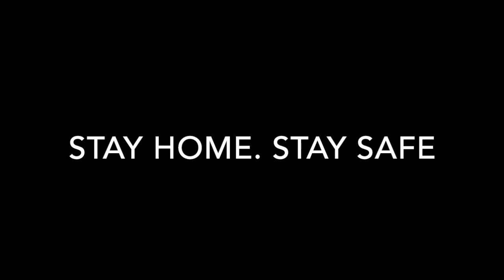Wellbeing Video 33 (29th April 2020)